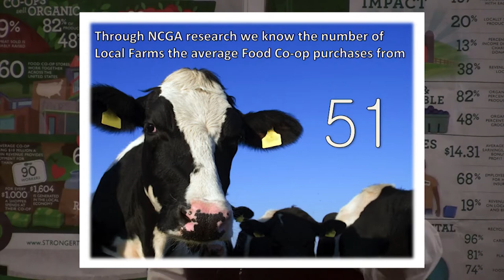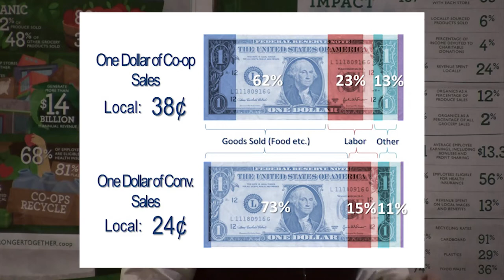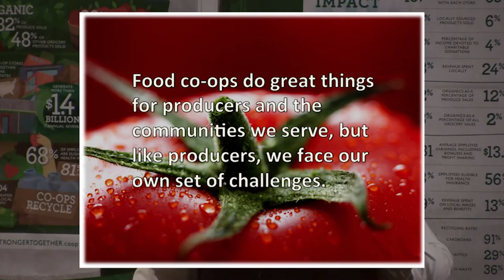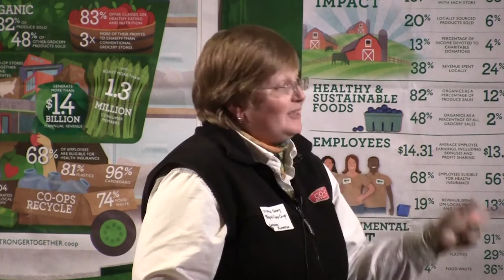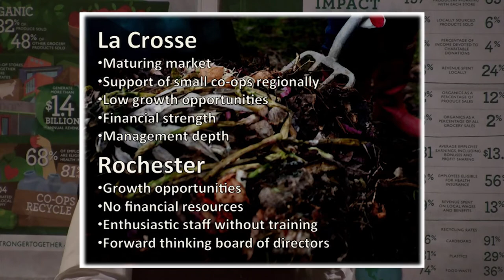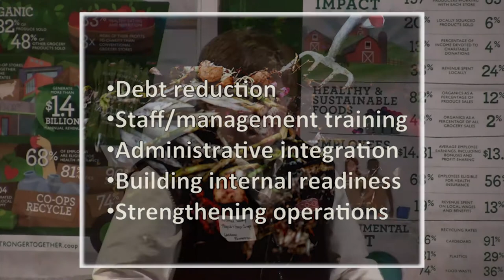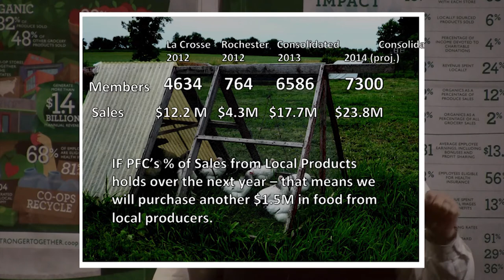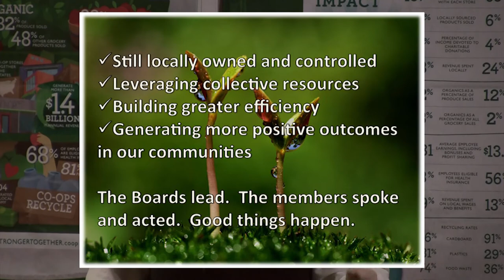A Tale of Two Co-ops - Michelle Schry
Michelle Schry, General Manager
People's Food Co-op - LaCrosse, WI & Rochester, MN

Learn about the process, the challenges, and the triumphs of the unique "merger" that took place in Rochester.  Michelle Schry, GM, tells about the engagement, the participation, and the support that poured from BOTH communities.